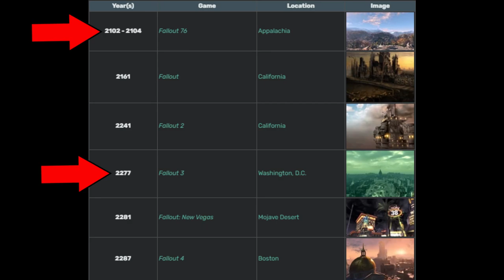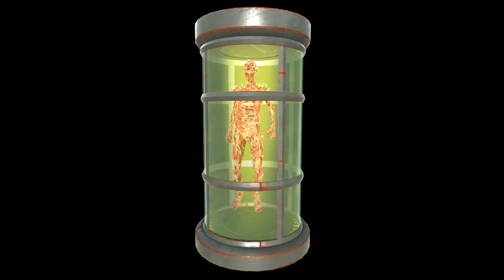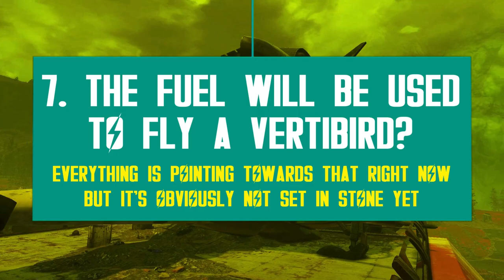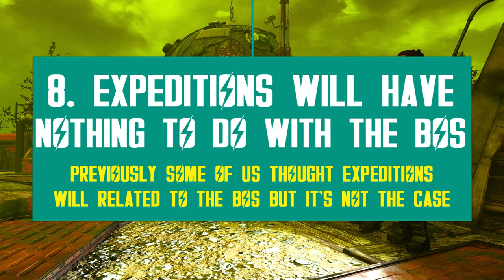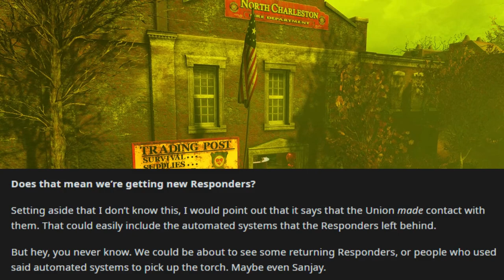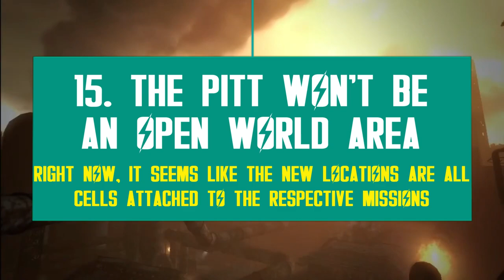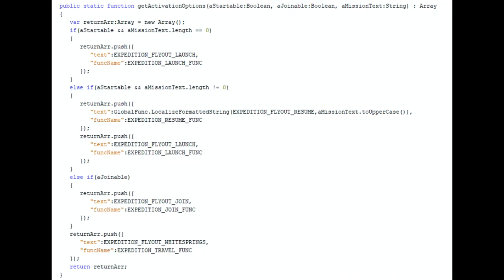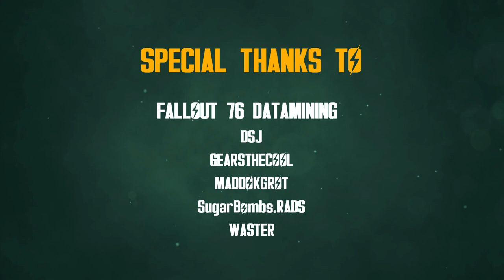The Pitt Expeditions: 20 NEW Things We Know So Far with Update 33 ☢️ | Fallout 76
The Pitt Expeditions are supposed to be the next largest DLC for Fallout 76  and there's plenty of new information hiding in Update 33's game files. In this feature overview, we present you 20 new things datamined by the Fallout 76 community, as well as my own opinions/deductions on what certain discoveries might mean. Scheduled to get released in 2022, the Fallout 76 Expeditions are far from being fully developed, but the basic foundation seems to be now in place.

⌛Timestamps:
00:00 - Intro
01:49 - 1. The Pitt Will Be Highly Radioactive
03:24 - 2. The Pitt Will Probably Bring Back Trogs
05:09 - 3. The Pitt Will Include Expedition Options/Menus
06:59 - 4. The Pittsburgh Bridge Will Return
08:17 - 5. The Pitt Will Feature a Tutorial
09:24 - 6. Expedition 1: Gather Fuel (Monogah Power Plant)
10:28 - 7. The Fuel Will Be Used to Fly a Vertibird
12:00 - 8. Expeditions Will Have Nothing To Do With the BOS
12:57 - 9. New Faction: The Union
13:57 - 10. New NPC: Hex (First Contact)
14:46 - 11. The Responders Might Work as Intermediators
15:49 - 12. There Will be Expedition Rewards (Unique?)
16:26 - 13. The Expeditions Can Be Paused & Resumed
17:11 - 14. The Pill Expeditions Will Be Multi-Objective
17:54 - 15. The Pitt Won't Be An Open World Area
18:55 - 16. The Pitt Might Be a Weekly Activity
19:50 - 17. There are About a Dozen New Icons
20:41 - 18. The Pitt Will Be Progressive?
21:32 - 19. The Whitespring Will Be an Expo Hub
22:39 - 20. Expedition Phases & Joining Friends
23:39 - When Will The Pitt Expeditions Go Live?
24:36 - Outro